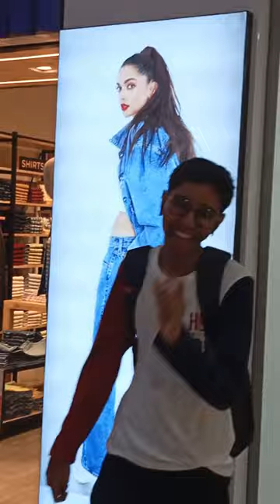Mini vlog - 4 sastha Colgate AD er bhara kora smile 😁 bekte der sathe 😂😂 | FW